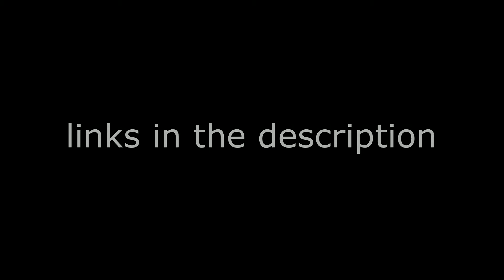The Cute Hairbow Hairstyle | Hairstyling Hacks | by Yashika Verma ♥️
For more regular hair care tips and tricks visit @_thehairbraidsstory_

Come let's Make A Better World.

🌈 Passionart360 🌈